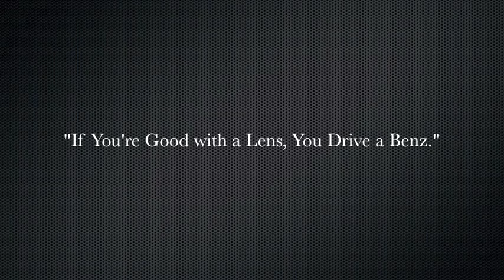MWACattack: Episode 19: "If You're Good With a Lens, You Drive a Benz."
With so many Rockstar Photographers eager to share with us all their fancy cars, I think it's time we take our cue from them and pay attention. After all, it's not how successful you are, but how successful people THINK you are. Am I right? of Fort Walton Beach, FL for allowing me to use their showroom. They are all Rockstars in my book! xoxo